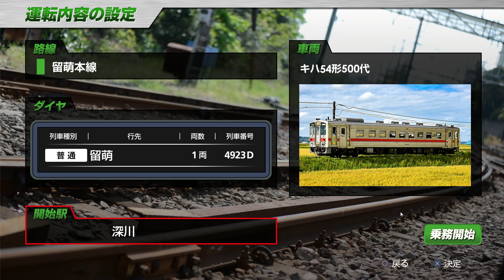【作業用BGMとしてどうぞ】JR東日本トレインシミュレータ運転動画 留萌本線 4923D 深川～留萌【残距離隠しチャレンジ】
北秩父別、真布には停車しません。
停止位置誤差±1m以内、衝動防止の為停車時のBC圧は100kPa以下を目標に運転しました。